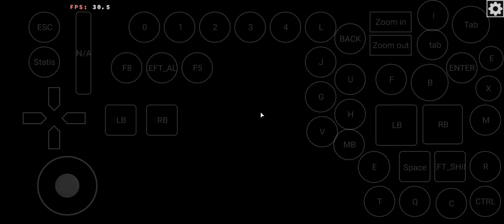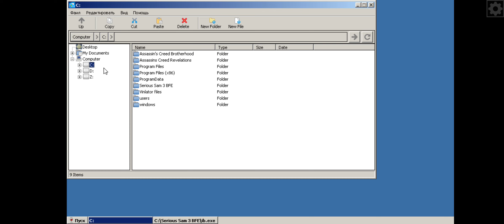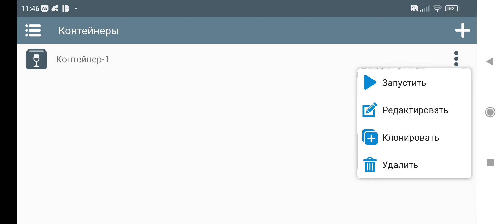Serious Sam 3 BFE winlator emulator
На удивление одна из проблемных игр для exagear вдруг стала полностью стабильной на winlator, раньше на exagear и termux-box игра вылетала с ошибкой движка минут через 35, сейчас не вылетает вообще, даже после пройденных 3 уровней за один заход 1,35 часа. идёт тоже очень достойно, fps 25-45 взависимости от насыщенности локаций и волн врагов.
чтобы небыло багов нормалей лучше использовать dxvk 1.5.5
репак версии от fitgirl, но работает и от Хатаба.
snapdragon 870, Poco f3 8gb.